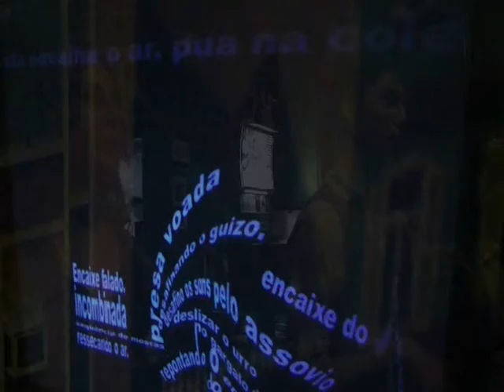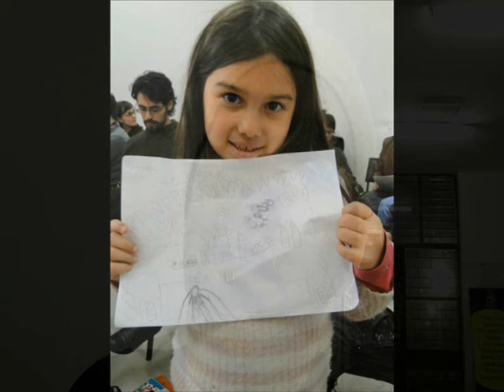2º Video Relato @macondocoletivo 5 a 10/09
Gravação e Edição: @marcelocabala
Fotos: @francinenunes e @marcelocabala

Clube de Cinema FDE